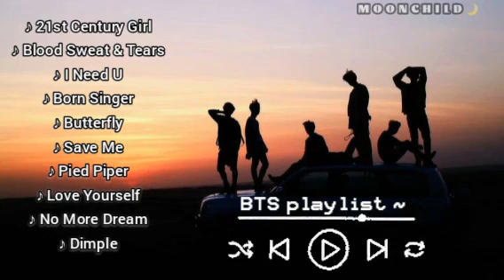BTS Playlist (Top 10 of my Favourite)bts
THANK YOU EVERONE FOR WAITING FOR MY VIDEO☺️TODAY I POST BTS PLAYLIST (TOP 10 OF MY FAVOURITE) SO NOW PLEASE LIKE,COMMENT,SHARE THIS VIDEO AND IF YOU ARE NEW VIEWER OR FORGOT YO SUSCRIBE MY YOUTUBE CHANNEL SO SUSCRIBE THE CHANNEL AND HIT THE BELL ICON FOR ICONIC VIDEOS. 😊💖
          AND THIS VIDEO MADE FOR MY ALL FEIENDS WHO WAITING FOR MY VIDEOS💜☺️😊

I hope you like this edition Video

If you want to any video please comment me. I really Post this video.

This is my own credit so If you repost this please credits and ask me for this video
   Follow me on Instragram @blackswan.04091812133001